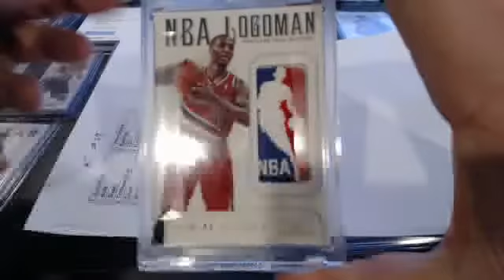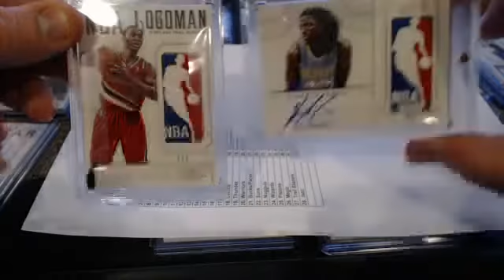12-13 Panini National Treasures 2 card recap #29 Lillard 1/1 Logo Faried 1/1 Logo WOW